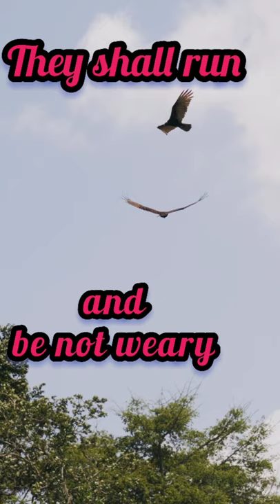🇺🇸Bible:Wings as Eagles🇺🇸 🎶Battle Hymn🇺🇸Republic👍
Isaiah chapter 40 verse 31
but they that wait upon the Lord shall renew their strength; they shall Mount up with wings as Eagles; they shall run, and be not weary; and they shall walk, and not faint.

🎶🎵Music... YouTube
song: The Battle Hymn of the Republic
performed by:
The United States Naval Academy 🎶🎵❤

👍Pexels.com videos and photos